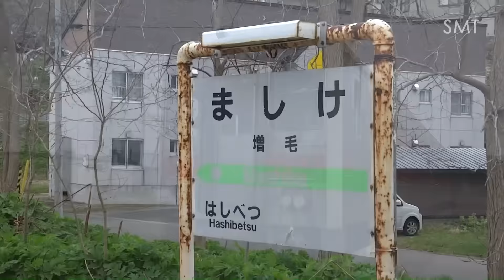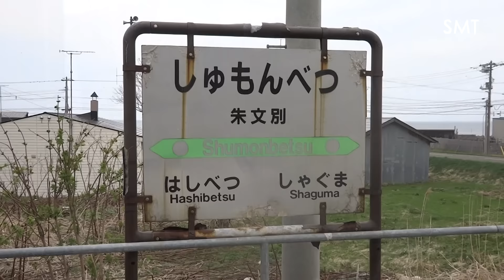【3DFHD】JR北海道 '16年12月留萌～増毛間廃止 キハ54形500番代(54-527) 留萌線 増毛⇒留萌⇒深川 前面展望('14.5.3午後)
作品No.2230
撮影日:2014年5月3日(土･祝)午後
映像フォーマット:m2ts(1920×1080 24mbps Full-HD)
音声フォーマット:AAC(192kbps Stereo)

手持撮影に付き,前後左右の揺れや手振れは容赦。

既に廃線が検討されている留萌線。此の内,留萌～増毛間は'18年度を目処に廃止を検討していたが,'16年12月4日(日)を以て運行終了,翌5日(月)付で廃止になる事が既に発表され,11月からは臨時列車も運行されている。事実上廃止繰り上げが濃厚となり,8月10日(月)留萌市と増毛町に正式に提案する予定との事。深川～留萌間に付いても,将来的には廃止の意向が示されている。

全区間の営業距離は66.8kmで,本線を名乗る路線では筑豊線に次いで2番目に短い。留萌～増毛間は,貴重に成りつつ有るスタフ閉塞式路線で注目されている。JR北海道のスタフ式閉塞路線は,留萌線(留萌～増毛間)の他は札沼線(学園都市線,石狩月形～新十津川間)のみ。何れも将来廃止濃厚区間の為,“最後のスタフ”を収めようと,鉄道ファンが月々と押し寄せて来る事は間違い無いだろう…。
車輌は'86年～,路線の高速化(留萌～増毛間は徐行区間有)に伴いキハ56形気動車が投入され,直線区間では110km/h迄加速。現在では全ての列車で使用されている。1両だけでも500PS(DMF13HS型250PSを2基搭載),2両運行の場合は1000PSにもなる高出力仕様で,“元祖ゲテモノ気動車”的な存在にもなっている。一般気動車としては珍しく,電笛も搭載されている(大抵の一般気動車は空笛が多い)。以前は,富良野線の間合いでキハ150,根室線の間合いでキハ40も担当していた(キハ40と54又は154併結の場合は,キハ40の最高速度の関係で95km/h迄しか出せない)。
大半の列車が一部駅を通過する“準快速”的存在の列車で,需要が極めて少ない事が伺えられる。此の列車も,途中の秩父別(ちっぷべつ)を通過する。交換設備は極限迄減らされ,本数も1日10本以下(深川発8本,留萌発9本。特に留萌～増毛間は僅か6～7本※)と少ない為,列車交換シーンも貴重な光景となっている。残念乍,此の列車は列車行違は1度も無い。旭川発留萌線直通列車が午後～夕方に掛けて走る1本が設定されているが,其の逆は無い。

※増毛発最終留萌行は休日運休(其の前発となる19:44が最終となる)。又,深川発増毛行は留萌～増毛間も休日運休となる。
※他客の喋り声は容赦

路線名 留萌線
総距離 66.8km
撮影区間 増毛⇒深川(全区間撮影)
所要時間 約75分(列車交換時間含まず)
収録便:4930D(増毛12:54発⇒深川14:28着)
使用車輌:キハ54形500番代1両
路線別:在来地方交通線
軌道数:1(単線)
電化区間 全線非電化
最高速度:110km/h※120km/h走行対応
備考:'16年秋を目処に留萌～増毛間の廃止検討(報道)